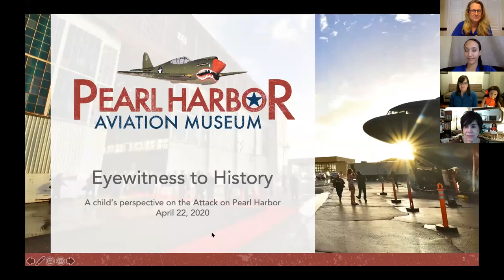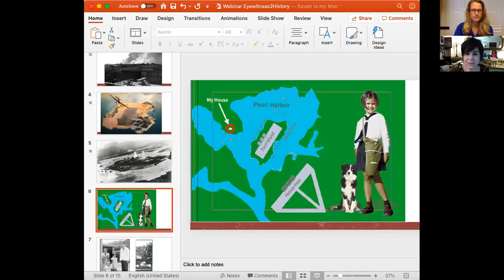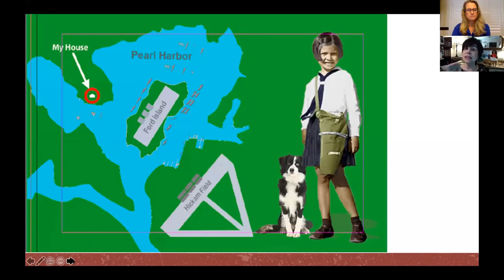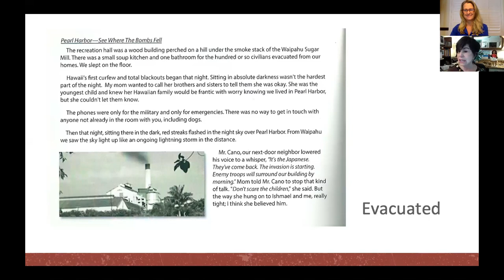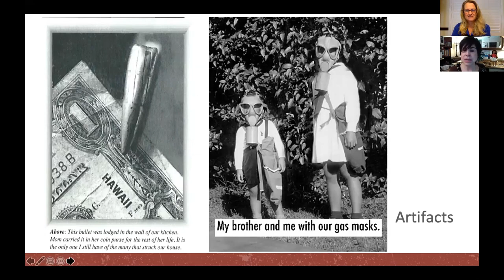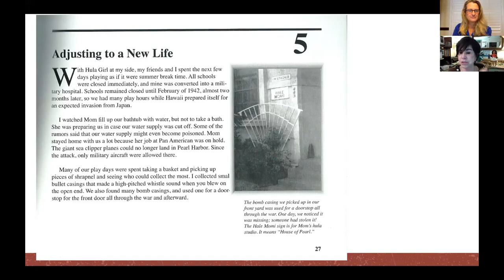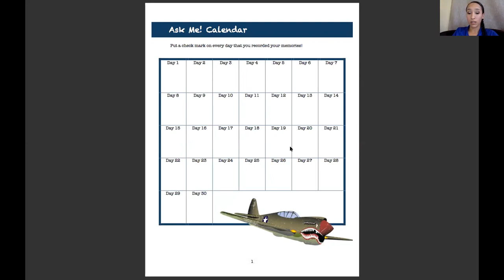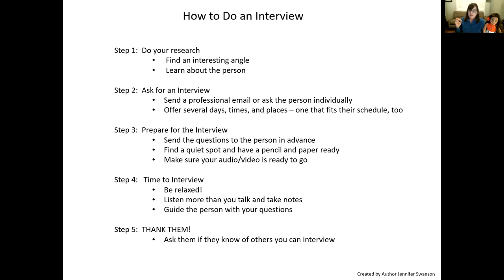Eyewitness To History Webinar on April 22, 2020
Pearl Harbor Aviation Museum hosted a webinar on the Attack on Pearl Harbor from a child's perspective and features Dorinda Nicholson, a child survivor of Pearl Harbor and author of "Pearl Harbor Child" and Jennifer Swanson, the author of "Pearl Harbor: Real Stories from My Time."  The webinar gave insights and directed viewers to resources to learn how to conduct oral histories.